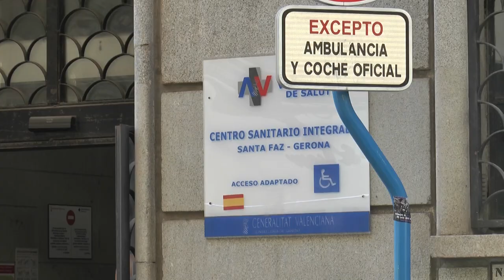La Dirección General de Análisis y Políticas Públicas defiende que las vacunaciones salvan vidas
Un estudio elaborado por la Dirección General de Análisis y Políticas Públicas pone de manifiesto que la relación de casos y presión hospitalaria ha cambiado radicalmente con la vacunación.
Los datos revelan que la vacunación ha supuesto una reducción del 75% del número de hospitalizados e ingresos en UCI y del 90% de fallecimientos.